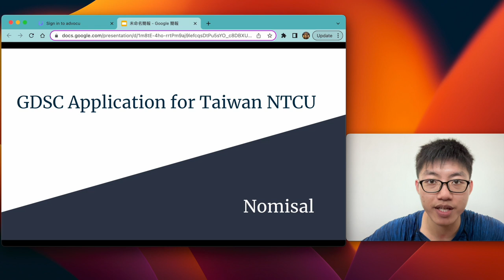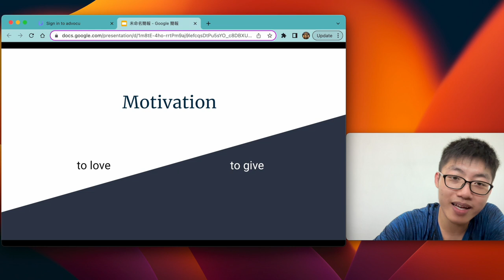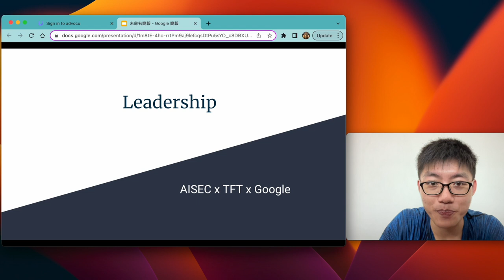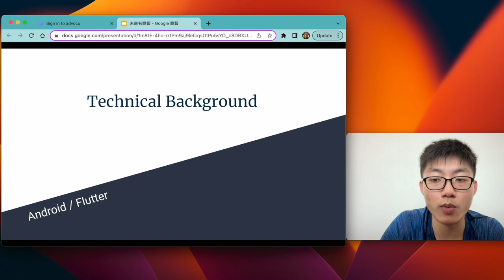2023/2024 Google Developer Student Club Application | GDSC Taiwan NTCU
0:00 intro
0:20 english presentation
1:44 chinese presentation